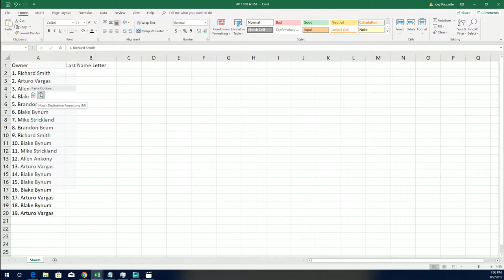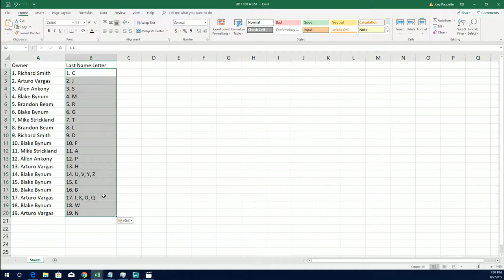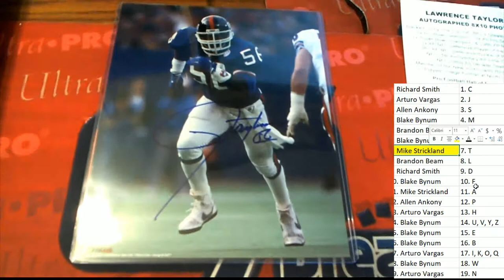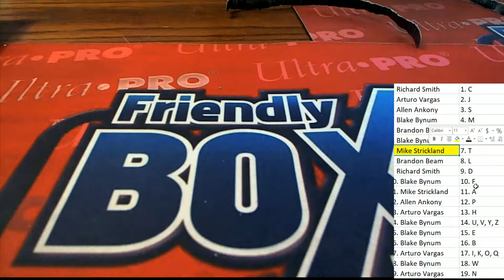2019 Tristar National Signature Series ID 19TRISTARNATSIG136